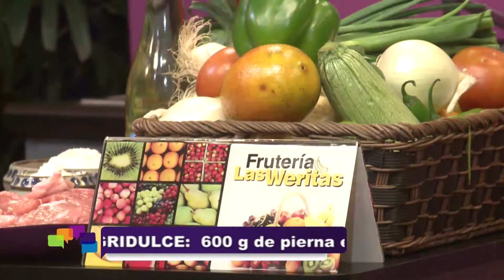PUERCO AGRIDULCE - FUSIÓN